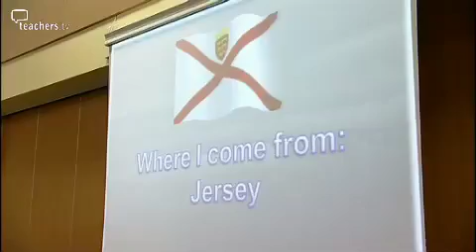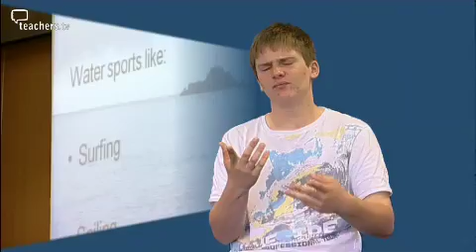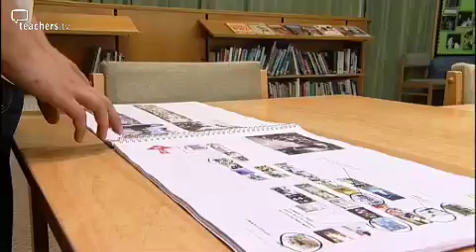Jamie Exeter Deaf Academy